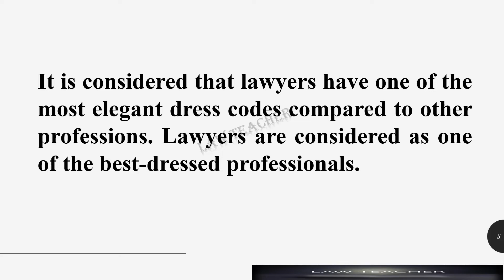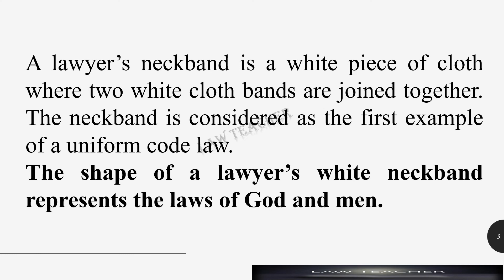WHY ADVOCATES WEAR BLACK COAT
WHY & HISTORY BEHIND THE LAWYERS BLACK DRESS CODE